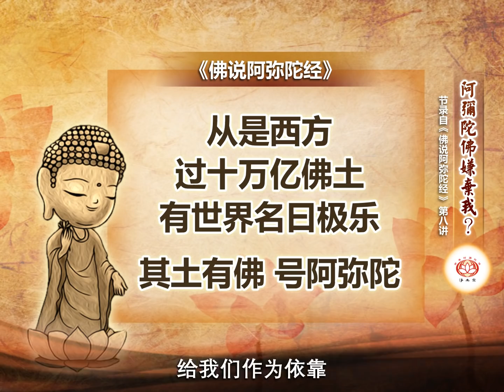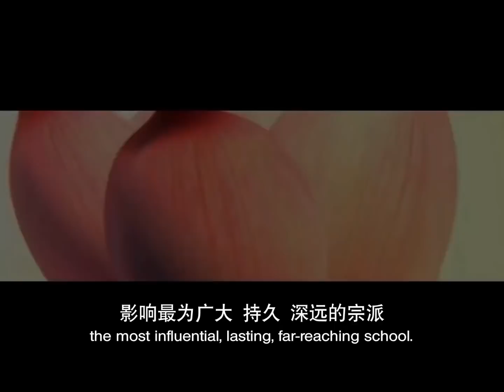阿弥陀佛嫌弃我？ 👼（真实故事） | 净本法师 主讲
净土宗 Pure Land Buddhism